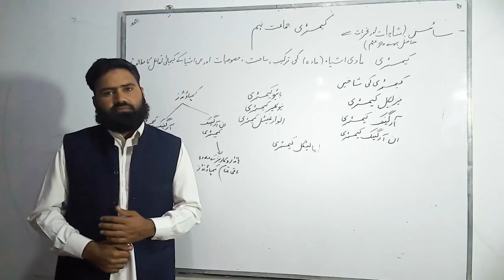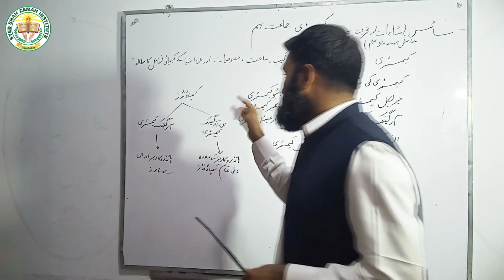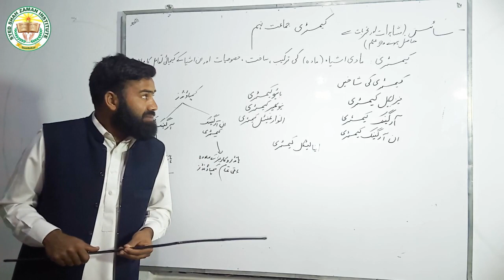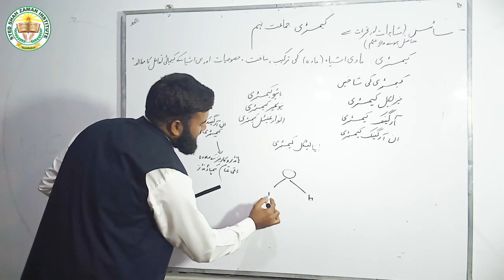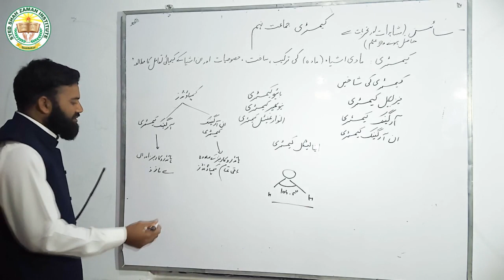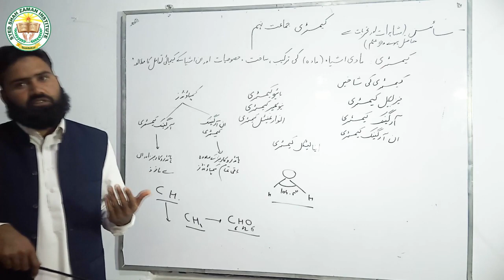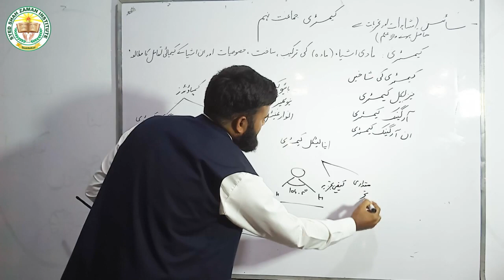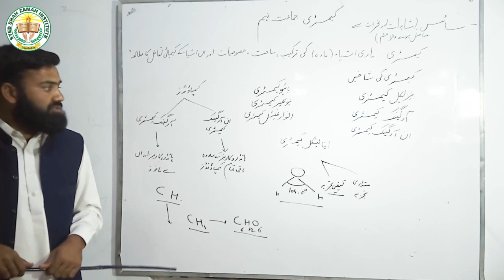9th Chemistry CH#01-Compound and Mixture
SZI QUAIDABAD has brought to you Lecture of All Board Classes specially 8th,9th and 10th.

We will mainly focus on SCIENCE SUBJECTS.

Today our Subject is Chemistry Unit 1

Topic: '' Compound and Mixture ''

For more videos like our Channel, SZI QUAIDABAD

This lecture is specially recorded for students of all Punjab Boards and is based on the current curriculum Book.